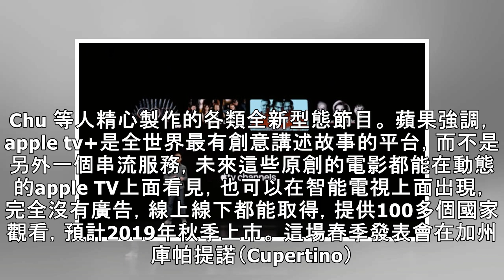美國直擊／昔日反對Netflix 史匹柏站台Apple tv+「全媒體起立鼓掌」